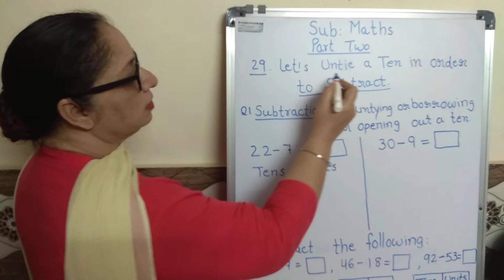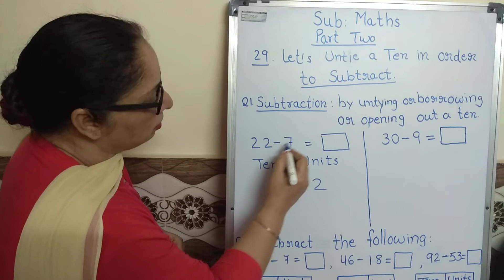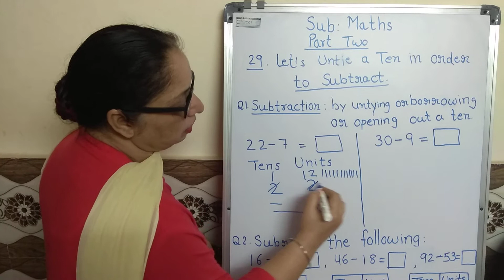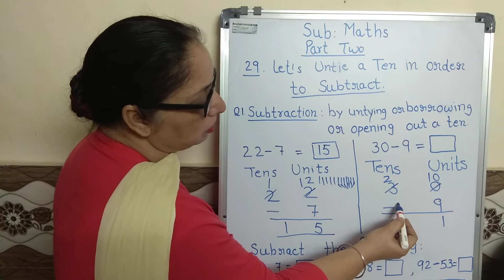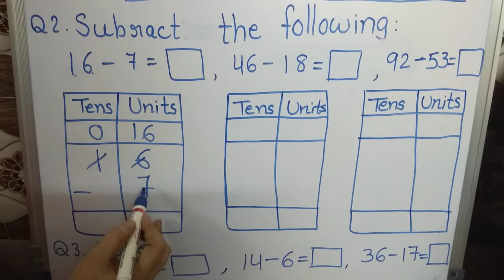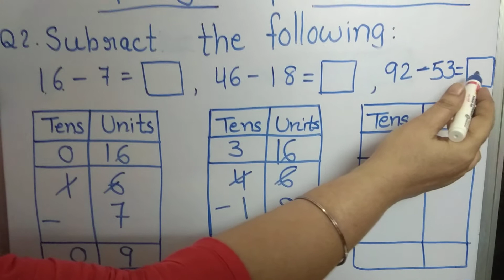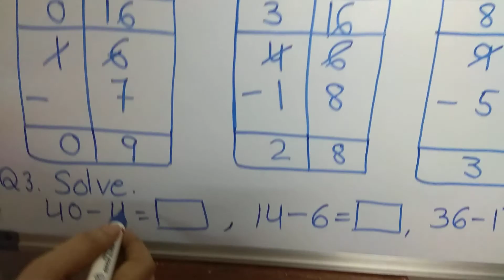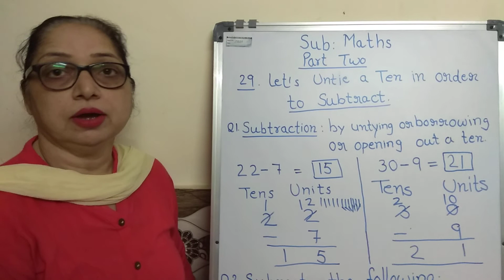Std- 2nd Maths - Part Two 29.Lets unite a ten in order to Subtract